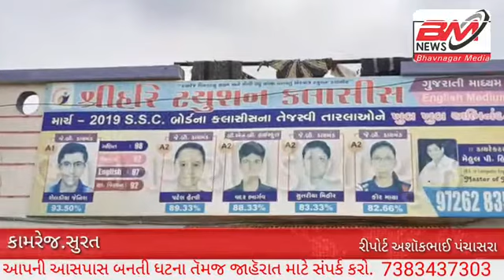ધોરણ 12 કોમર્સનું ઝળહળતું પરિણામ // Interview Classes Toppers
Shree Hari Tuition Classes
 ધોરણ 12 કોમર્સનું ઝળહળતું પરિણામ
 Interview Classes Toppers